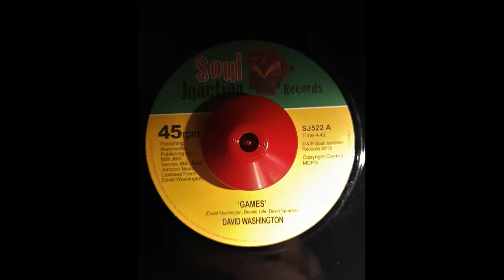David Washington Games